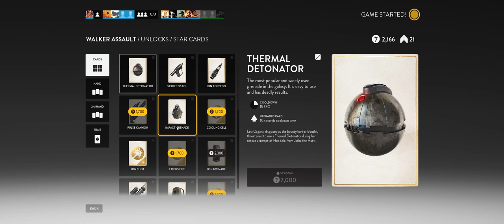Star Wars Battlefront + Part 78 + Walker Assault on Outpost Beta + cts crew